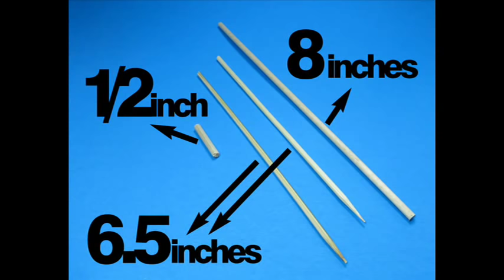How to Make Miniature Crutches and Leg Cast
How to make miniature crutches and leg cast. I love reading comments and I always reply.

T H R I F T Y   H O M E   D E C O R   C R A F T S
I'll be creating crafts for the home using dollar store items, thrift store and garage sale finds and if I'm lucky, I find some cool trash to upcycle. and click the bell for notifications. I'm going to try to post at least one video a week. Thank you so much!

M U S I C   B Y   Y O U T U B E